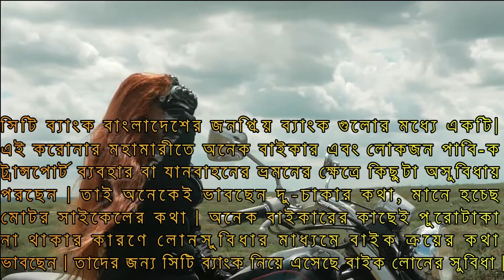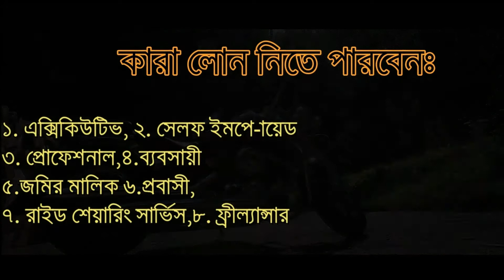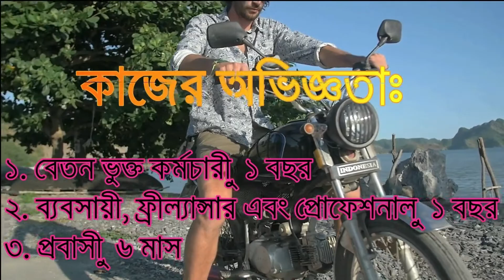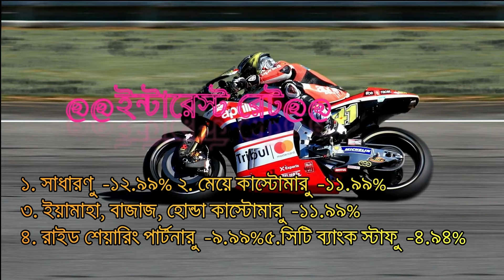সিটি ব্যাংক বাইক লোন সিস্টেম বাংলাদেশ || How To Get Bike Loan In Bangladesh || কিস্তিতে বাইক ক্রয়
সিটি ব্যাংক বাইক লোন সিস্টেম বাংলাদেশ || How To Get Bike Loan In Bangladesh || কিস্তিতে বাইক ক্রয় || @go easy way

ভিডিওটি ভাল লাগলে আমার চ্যানেল @Go Easy Way কে অবশ্যই লাইক শেয়ার ও সাব্সক্রাইব করবেন । পাশে থাকা বেল নামক আইকনটি চেপে রাখুন চ্যানেলের নিত্য নতুন ও প্রয়োজনীয় আপডেট পাওয়ার জন্য।এছাড়াও চ্যানেলটা ঘুরে দেখুন আশা করি আরও ভালো কিছু দেখতে পাবেন। ধন্যবাদ ।